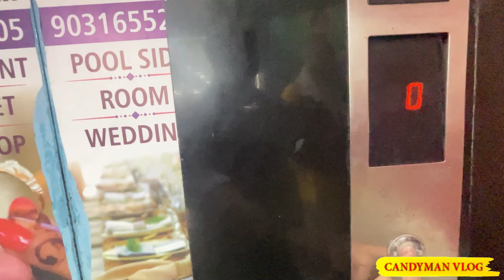Alina Resort Patna | Pool Side Restaurant | Swim Pool समर ऑफर with Mocktail & Snacks | Candyman Vlog